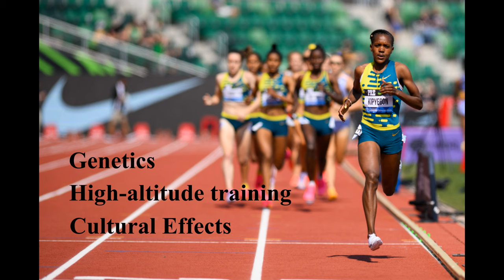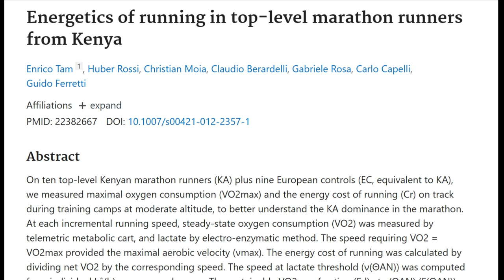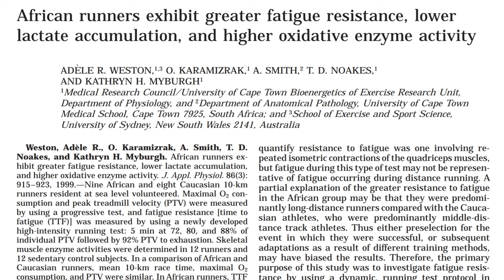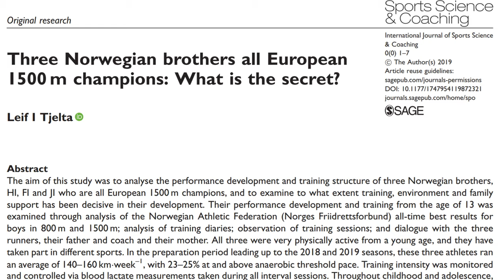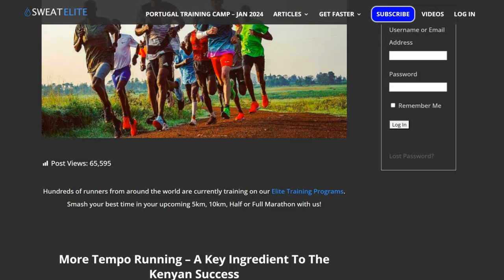Norwegian and Kenyan Dominance in Long-Distance Running Explained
In this video I go over the key factors why long distance running in Norway and Kenya has reached such a high level in especially the last decade. I go over some research about their training methods and some physiological studies. I call their training the new school of long distance running, why? Let’s dive in!

We saw another remarkable season from some of the Norwegian and Kenyan long distance runners. Looking at Norway there is of course Jakob Ingebrigtsen, who won gold at the 5000m at the world cup in Budapest and broke the 2 mile world record in the Paris diamond league. The other famous distance runners from Norway, Karoline Grovdal won the European cross country championships recently for the 4th time in a row after a successful trainingblock in Sierra Nevada. She is also the national record holder for the 5km in her Country.

For Kenya (or east african countries in general), there is of course for several decades already dominance in the sport. This season there were some magnificent performances from Faith Kipyegon, breaking multiple world record, Kelvin Kiptum who broke the marathon world record in Chicago and Eliud himself who won his 5th Berlin marathon.

So you won't miss out on any new videos!

I am an experienced runner from the Netherlands myself. Therfore I would like to share my passion for running on this channel with you.